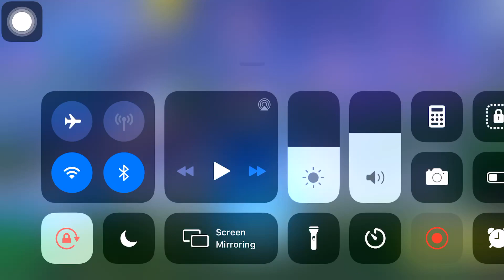Correo y contraseña en la description Cuenta GRATIS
Contraseña:mordo122

El que aya ganado la cuenta asegúrense de mandarme un mensaje por Instagram mordo_youtube y alos 200subs sorteare otra cuenta mejor